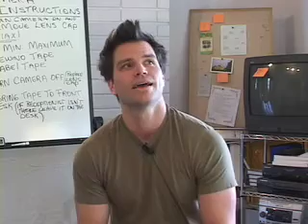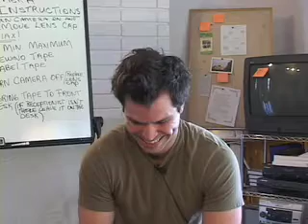vaughn1.mov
I used to have this really lame job with this really lame video dating service.  They fired me 'cause they said I was accessing people's personal records, which is a lie.  Then they wouldn't give me my last day's pay, so I ripped off a bunch of the videos, and I'm sharing them with the world.  How you like that, ***holes?